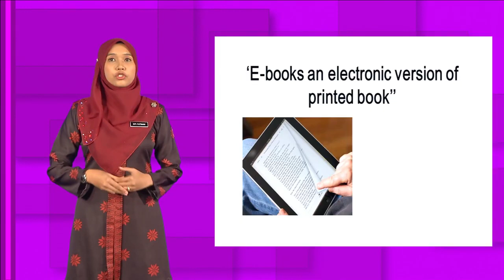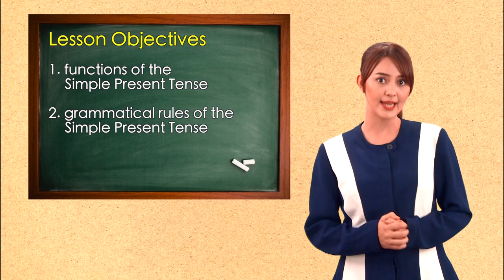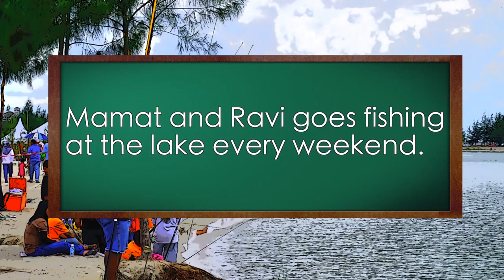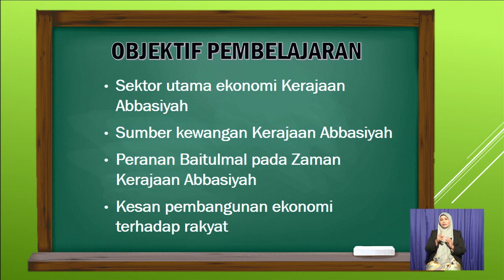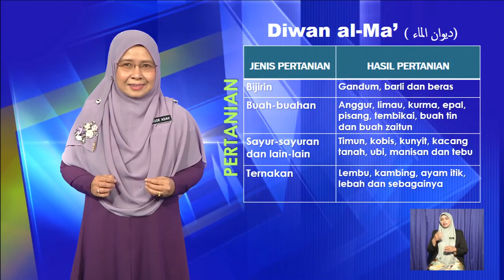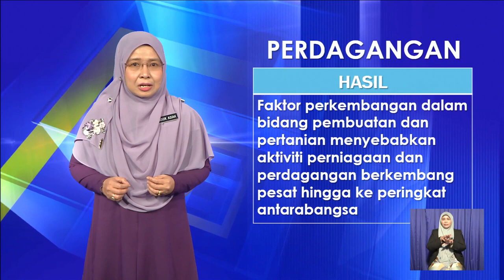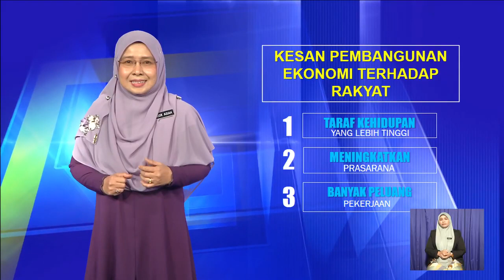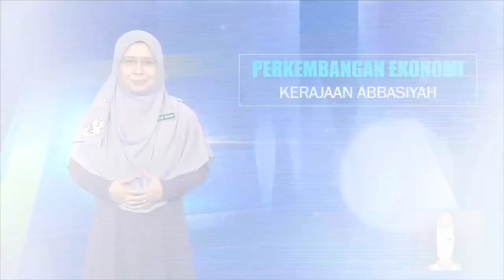Kelas@rumah Ep205 Ulangan